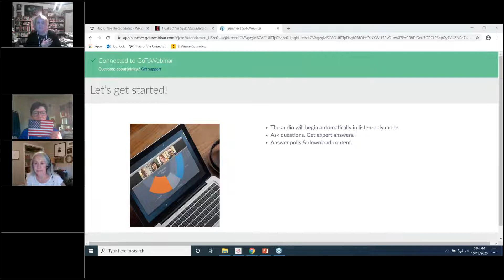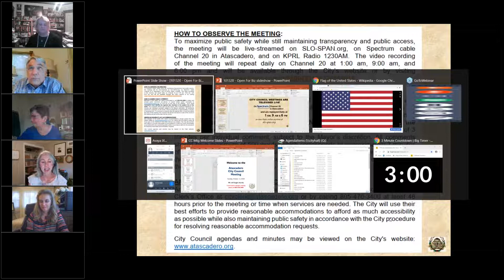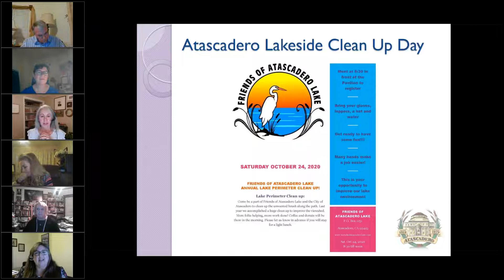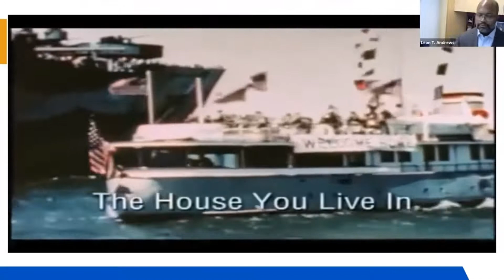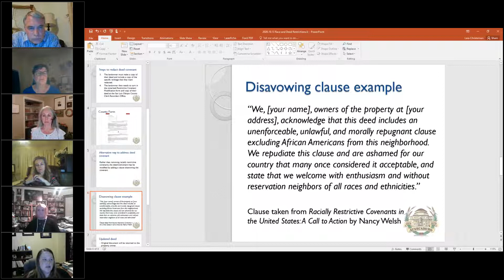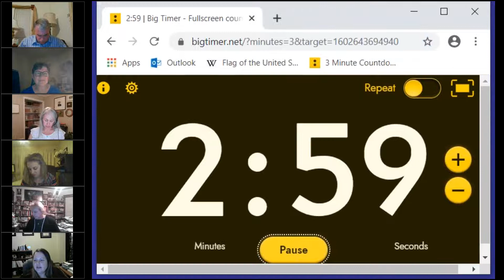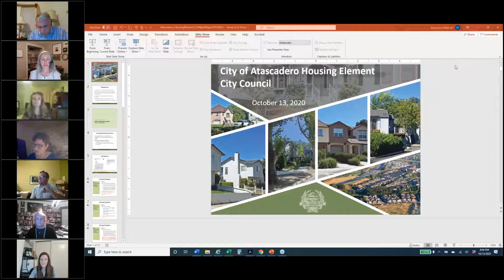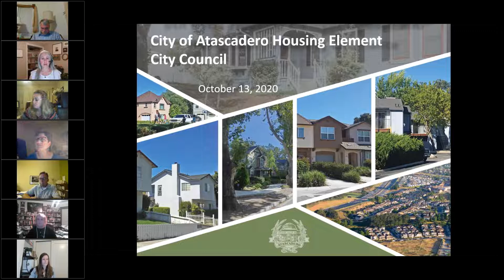Atascadero City Council Meeting - October 13, 2020